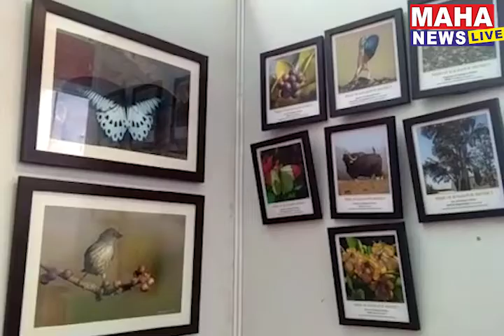कलामहोत्सवात तब्बल 11 लाखांना "दश विद्या" कलाकृतीची विक्री